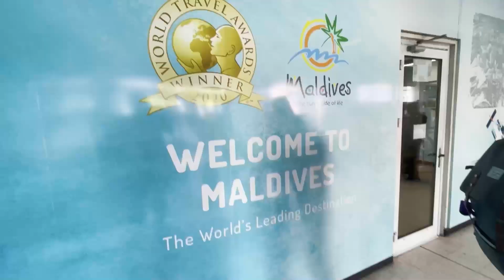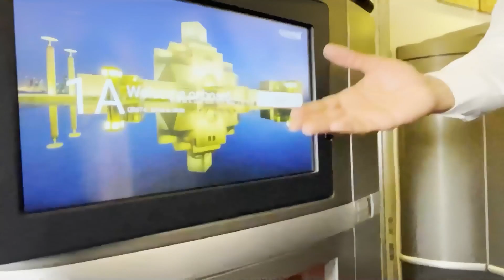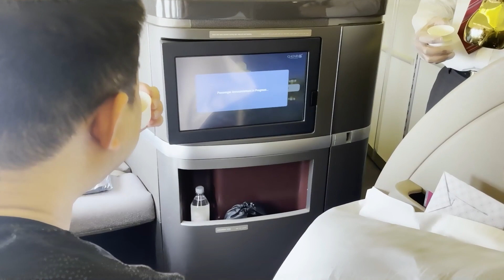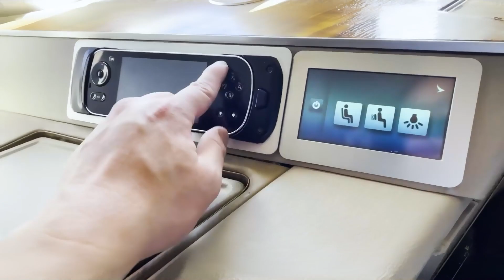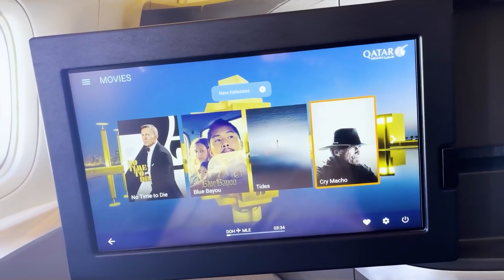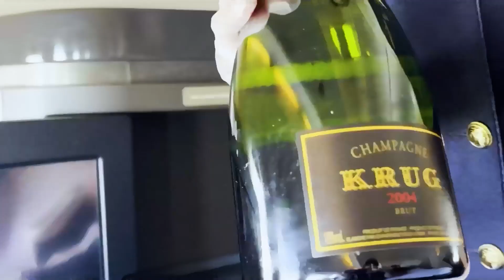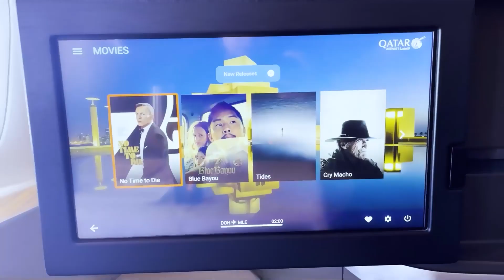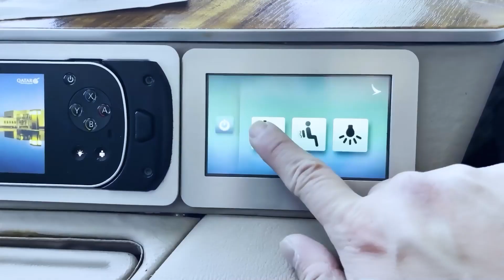Hybrid First Class Qatar Airways And Cathay Pacific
In this video, we're going to show what it's like to fly in First class to The Maldives with Qatar Airways. After boarding the plane, we discovered that we're flying Cathay Pacific's first class product on their Boeing 777-3000er (I think Cathay lent Qatar Airways some of their planes during this time) but we're not complaining since I've always wanted to try this First Class product before I even discovered Travel Hacking!

What a great way to go to The Maldives for the first time! Please enjoy the video and let me know what you guys think :)

✌️ How I booked this flight:

1️⃣ Go to AA.com. You will need at least 40,000 American AAdvantage miles per person.

2️⃣ Seach for the route Doha (DOH) and Male (MLE) or vice-versa.

3️⃣ Pay around $182 per person in taxes and fees

🙌 LET’S CONNECT!

Who is Travel With Dax?

Hello, I’m Dax, and I’ve been traveling my way around the world using credit card points since 2017!

I’ve been really lucky to discover it through my wife (she bought an online course) and it took me about a year to watch the first episode as I was really skeptical about it! 😆

But after seeing that first episode, I binged watch the rest and got a basic understanding of how it works. The year after that, we flew our very first First Class flight (worth $20,000+) and at that very moment, I knew that Travel Hacking works and got addicted to the hobby! ✈️

A little backstory about us - my wife and I were in a long-distance relationship for almost 8 years (I was living in the US and she was in the Philippines) and it’s been our dream to travel the world together! Now with the help of Travel Hacking, we’ve visited a lot of countries and experienced what the world has to offer all thanks to points and miles!

Come join us in our adventures and learn some credit card tips and tricks along the way!

Thanks so much for being a part of our journey! Cheers!!